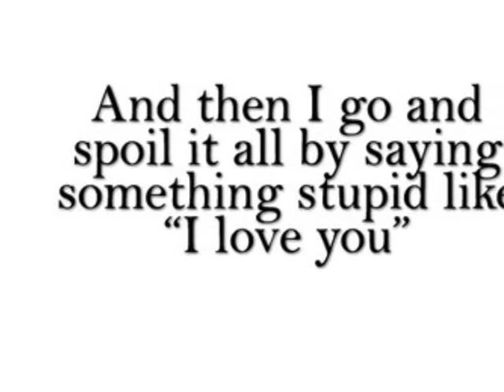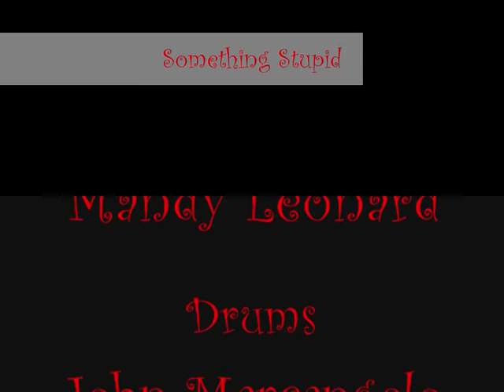Something Stupid by Dougie Gemmell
Classic song I recorded a few years ago...